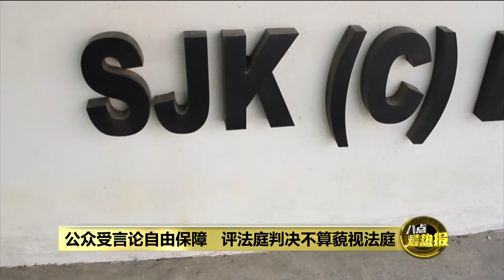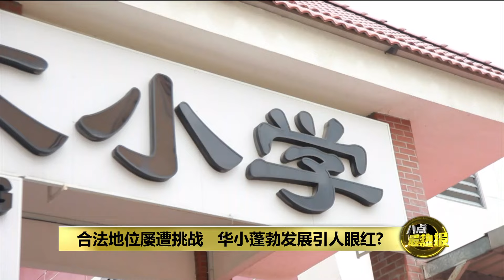联邦法院拒发上诉准令 华小地位从此固若金汤？| 八点最热报 21/02/2024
打了4年官司的“华淡小违宪案”终于划下句点。随着联邦法院三司，昨天驳回2个非政府马来组织的上诉申请，前律师公会主席杨映波指出，这是非常有意义的裁决，意味着，华小淡小在马来西亚联邦宪法上是受到保护。他表示，虽然未来其他非政府组织还是可以从不同角度，试图再度挑战华小合法地位，但有了这个判决，它的过程会非常困难。